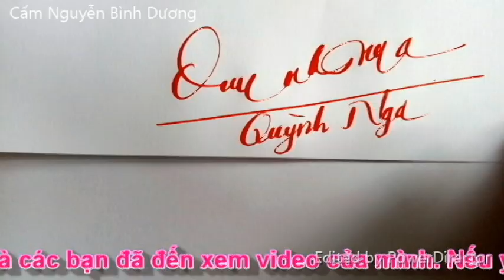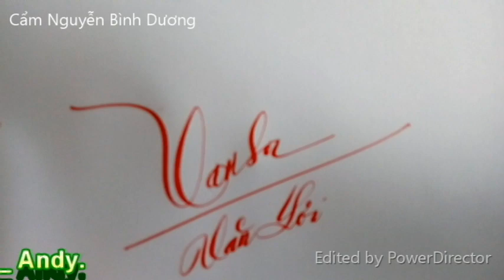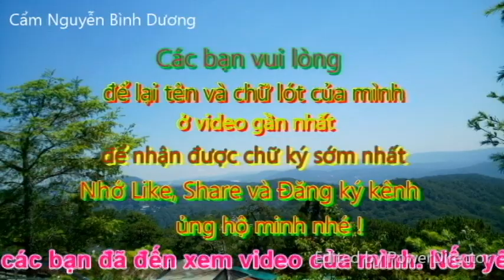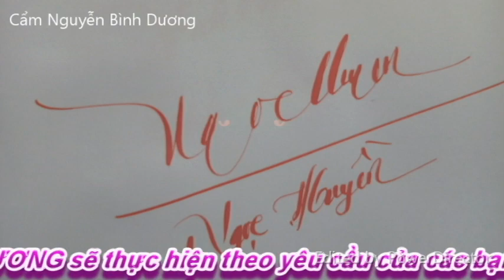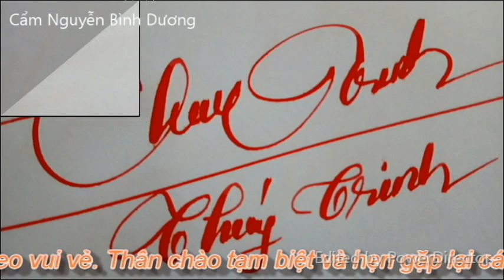CHỮ KÝ SÁNG TẠO(PHẦN 94)_HƯỚNG DẪN viết chữ ký sáng tạo_Luyện chữ đẹp_Cẩm Nguyễn Bình Dương.Vlog 192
Chữ ký đẹp và sáng tạo giúp người xem có cảm tình qua đường nét của chữ. Chữ ký thanh thoát giúp công việc gặp nhiều thuận lợi. Chữ ký có hướng đi lên giúp cho sự nghiệp của chúng ta ngày càng phát triển. Như vậy, chữ ký đẹp, thanh thoát cũng góp phần cho đường đời của chúng ta vươn cao hơn. Mời quý vị, các bạn và các em xem video phần 94 cho vui nhé!
Các chữ ký được hiển thị trong video phần 94 : Phương Tín _ Văn Lợi _ Tạo Nguyễn _ Trúc Lam _ Dương Văn Ngọc _ Lý Thái _ Thúy Trinh _ Huỳnh Nga _ Huỳnh Nga _ Huỳnh Ngọc _ Hoàng Phúc _ Lê Bá Vũ _ Bích Trâm _ Ngọc Huyền _ Hoàng Nghĩa _ Ánh tuyết _ Quỳnh Nga _ Huỳnh Nga _ Phương Nhi _ Phương Nguyên _ Mai Thy _ Ngọc Huyền _ Ánh Hồng _ Minh Đức _ Nam _ Trần Ngọc Nam _ Thanh Huyền _ Hữu Nhân _ Andy.
CẨM NGUYỄN BÌNH DƯƠNG sẽ cập nhật nhiều thông tin mới về Du lịch - Ẩm thực - Luyện viết chữ đẹp.